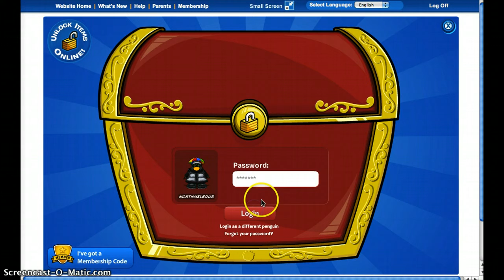Club Penguin Ghost Costume Code